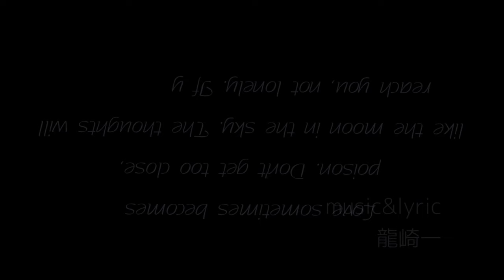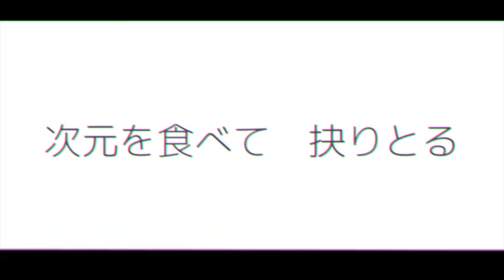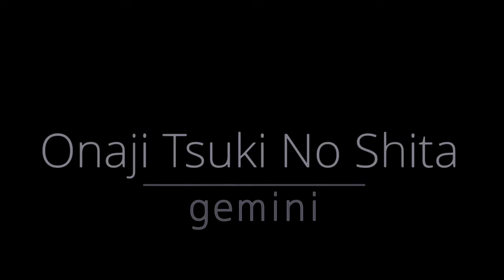Onaji Tsuki No Shita by gemini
祝！iTunesランキング5位！（1/2時点）

◆Vtuber「華 桃兎（ふぅあ たう）」と「翠 思思（つぅい すーすー）」のユニット「gemini」初のオリジナル曲です。

◆Canaria Recordsよりリリースされるgeminiの1st SINGLE
リリース版では本楽曲に加え、お互いのソロバージョンやカラオケなど全6曲入り。
美しくも切ない世界観をお楽しみください。